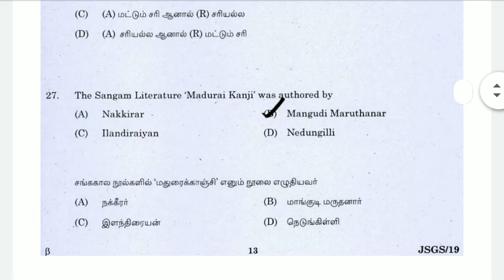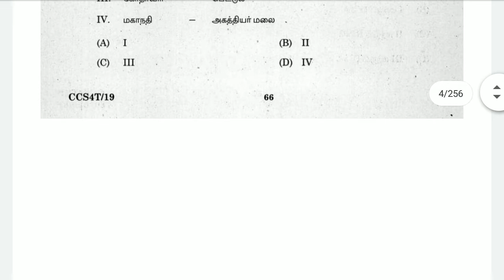TNPSC Previous Year Questions Paper | History 2011 to 2020